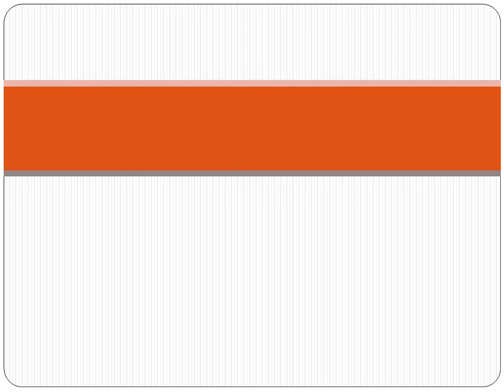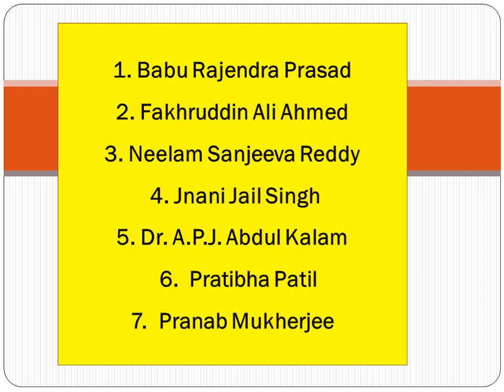General Studies - Indian Presidents (Directly Elected)